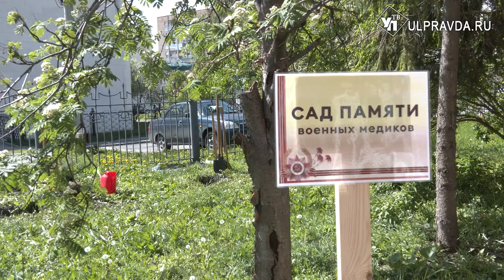Ели для героев. Как поздравили с Днём Победы ульяновских ветеранов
Великий праздник, непременно о памяти великих людей. Среди них - сотни тысяч врачей, медсестер и санитаров, которые спасали жизни солдат в военных госпиталях и прямо на полях сражений. Как поздравляли с Днем победы ветеранов-медиков - расскажет Виктория Чиркова.